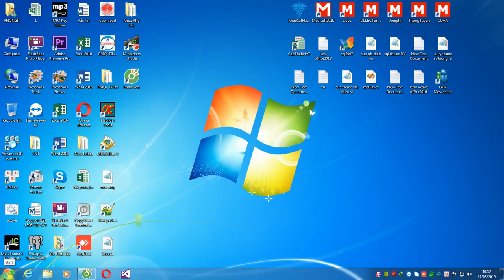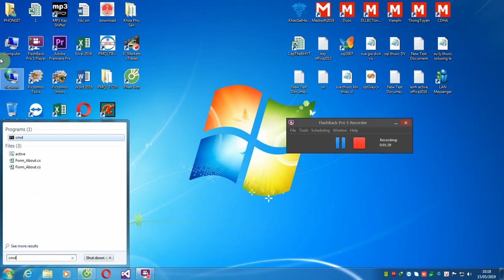How to Disable Windows Update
Disable update windows  7 ; How to Disable windows update; disbale; disable windows update; windows; turn off windows update; tat tinh nang cap nhat windows; tắt cập nhật windows; how to disable windows update in windows 7 , to disable service windows update